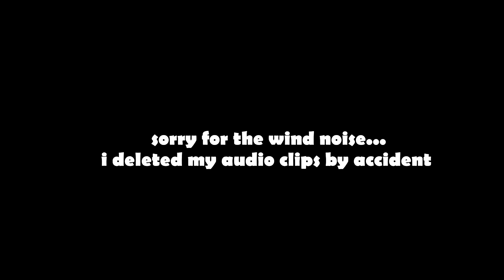INSTALLING MY NEW MT07 EXHAUST (Before & After)... Is This The Best Exhaust For The MT07 😱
I don't know why more people aren't running this exhaust... The sound is perfect! 💥 As you already know the MT07 exhausts with the baffles out are crazy, and with them in they are too quiet... This one right here is the best in between I have heard by far 💯 & it looks cleannnn!

Portable Multi Purpose Pump

Mic Adapter
Purple Panda Mic
(Cheaper GoPro